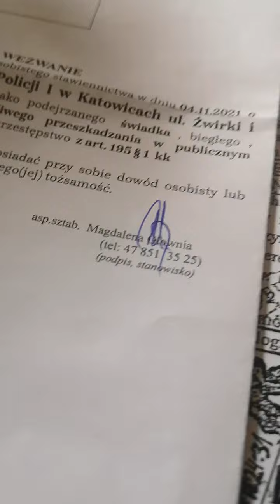Dzwonimy na Policję chcemy wyjaśnić dlaczego